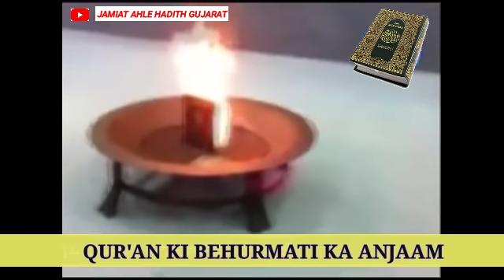Norway | Quran Ki Behurmati Ka Anjaam | Very emotional.